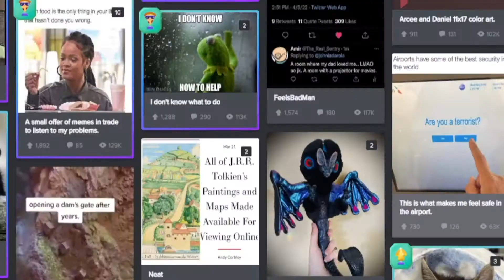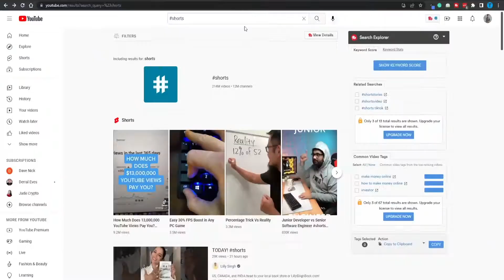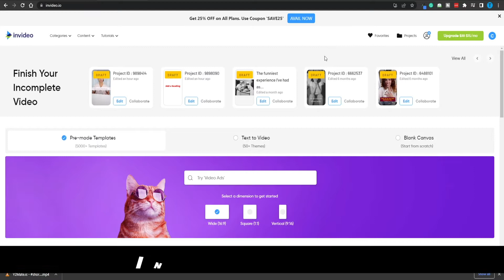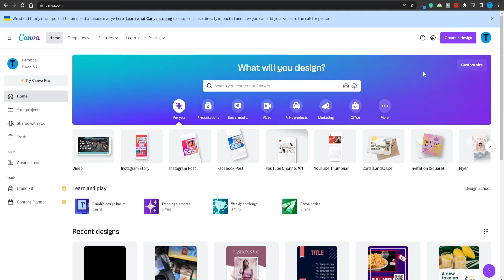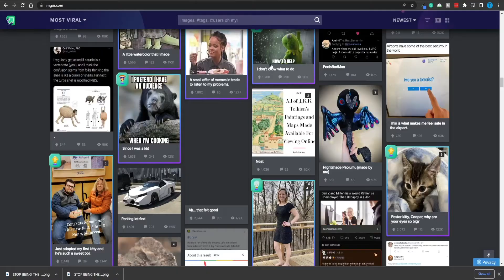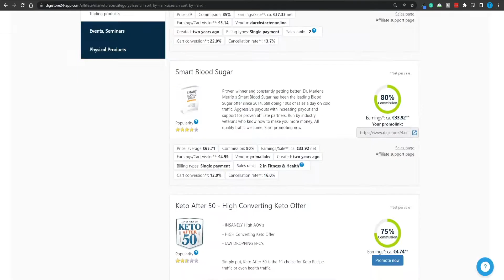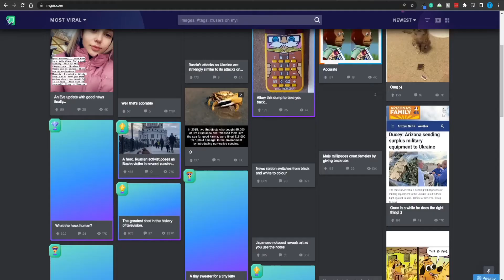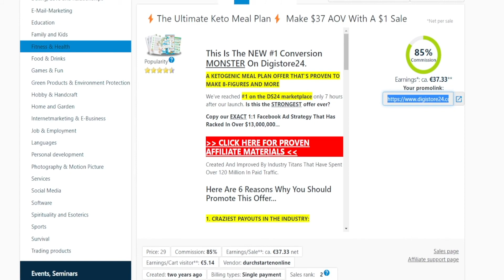Make Money With Imgur For Beginners (2025)